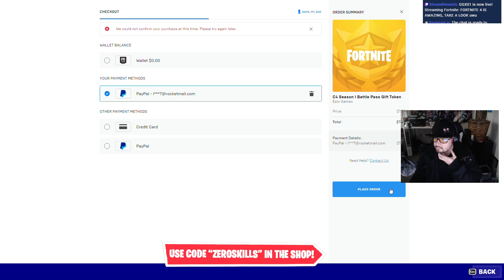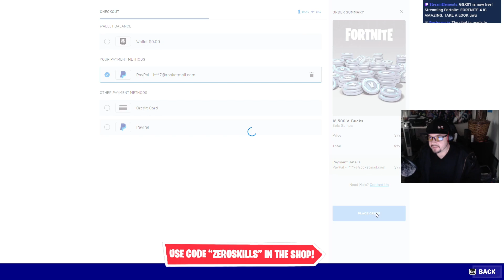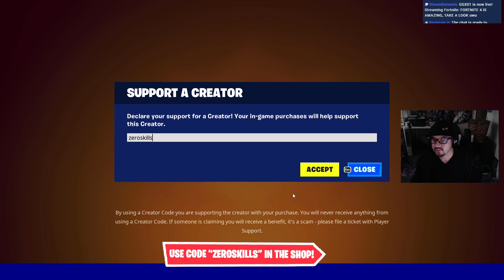FORTNITE MAX LEVEL 100 PLUS GIFTING BATTLEPASS